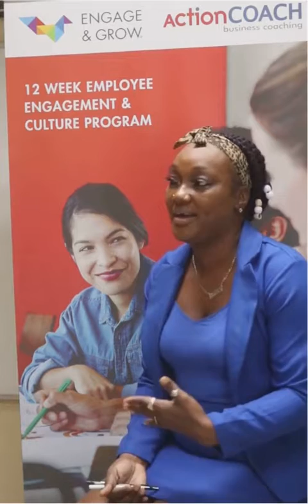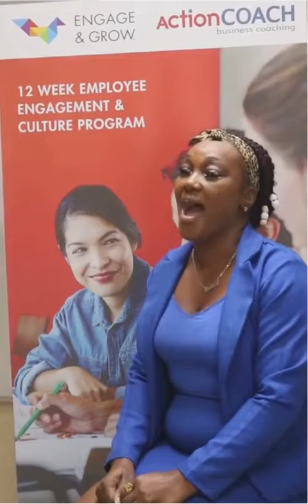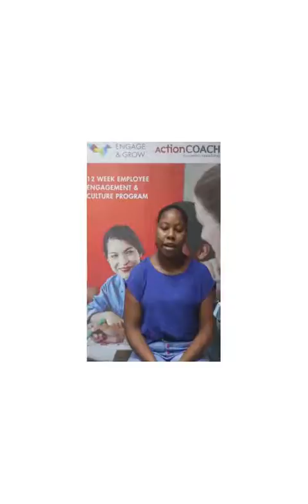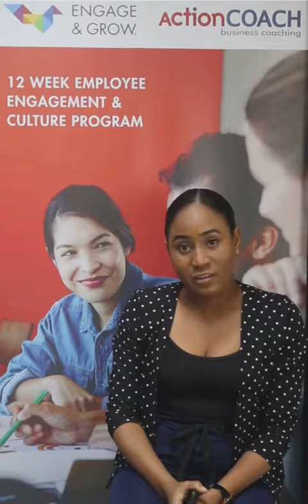G&J Phone Cards Investment G&J Feedback 2020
Feedback on the Engage & Grow Red Belt Program from G&J Phone Cards Investment in Guyana, South America